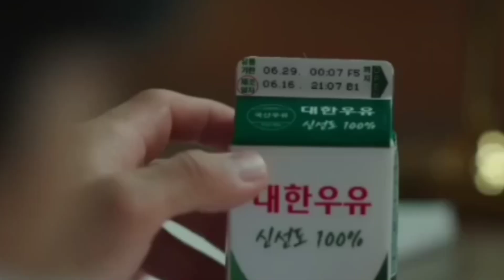Love Next Door | Episode 11-12 Spoilers And Preview (ENG SUB) | Jung So-min and Jung Hae-in